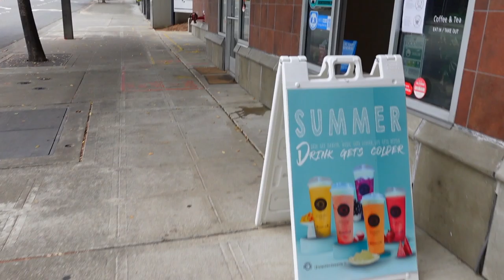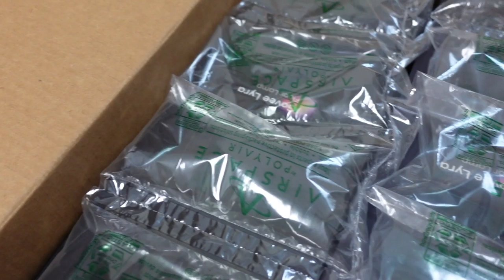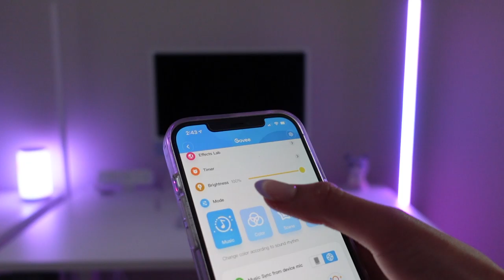a productive vlog: ikea shopping, organizing my room, unboxing goove lyra lamp & more | Barbie Jasha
✦ hi friends! this is a productive day in my life vlog,where i go to ikea for furniture shopping,organizing my room,unboxing and installation of the goove lyra lamp and much more!
En este video puedes activar los subtítulos en español!

My channel is about daily vogs of my life where i include my interest with: sanrio,hello kitty,pc gaming,aesthetic asmr unboxing videos,makeup and more. here is a link to my channel to be part of my community

⸻⸻𝒔𝒐𝒄𝒊𝒂𝒍𝒔 ✲ﾟ｡.(✿╹◡╹)ﾉ☆.｡₀:*ﾟ⸻⸻⸻⸻⸻⸻⸻

⸻⸻𝒕𝒂𝒈𝒔 ヾ(❀╹◡╹)ﾉﾞ⸻⸻⸻⸻⸻⸻⸻⸻⸻
goove lyra lamp, led lights, rgb lights, unboxing,ikea, ikea alex drawers, taro ,boba shake, imac, desk organization, vlog, a day in my life, productive vlog,aesthetic vlog,asmr vlog,hello kitty,setup vlog,desk setup